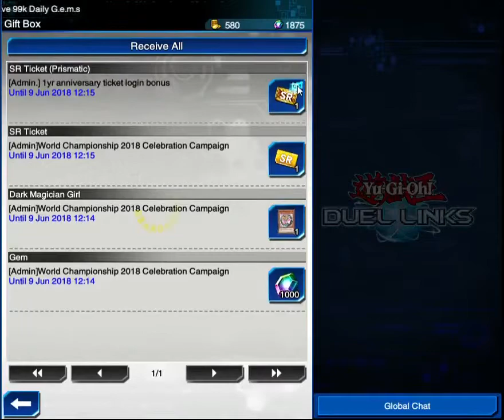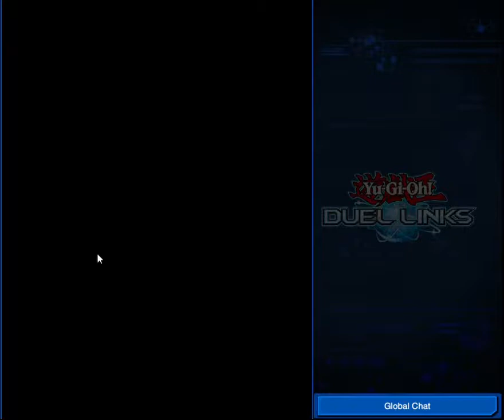Cyber Dueling (Yu-Gi-Oh Duel Links) || Part 3 || - w/ Fayklore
Yu-Gi-Oh! Duel Links is a free-to-play, digital collectible card game developed by Konami for Microsoft Windows, iOS and Android devices, based on the trading card game of the same name. After an initial beta period, the game was first released in Japan on November 17, 2016, and then released to the rest of the world on January 11, 2017.[1] The Windows version was released worldwide via Steam on November 17, 2017.

Duel Links features characters from the Yu-Gi-Oh! Duel Monsters anime. Seto Kaiba has created a virtual reality "Duel World" in order to gather the best duelists so they can compete. Players first have the option to play as either Yami Yugi or Seto Kaiba. As they continue to win duels, other characters become unlocked, including the character the player did not choose at the beginning.